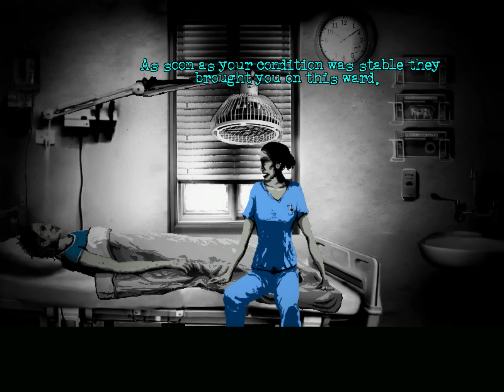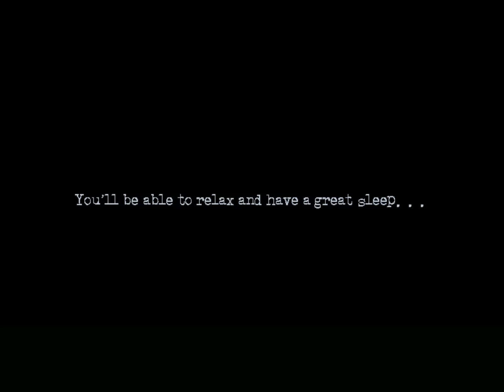Let's Play The Cat Lady - Part 2: Second First Breath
I had the intention of doing only one part for each chapter, but that's not going to happen, is it?

Help The Cat Lady get on Steam!